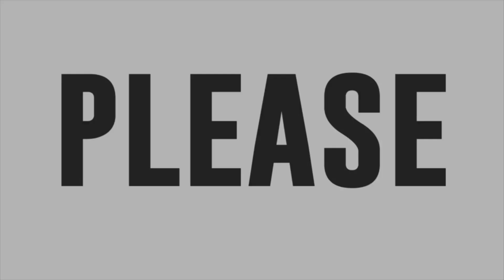Dan Billano sings Banal na Aso Santong Kabayo